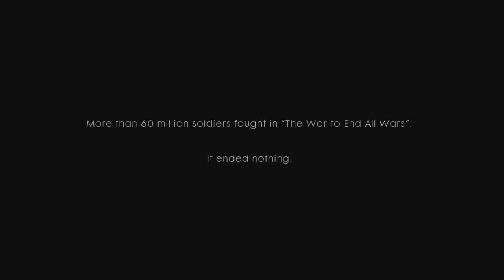Battlefield 1 Single Player Jogando a Demo